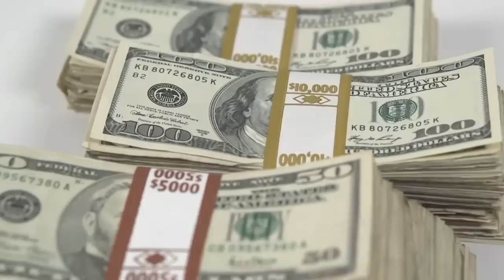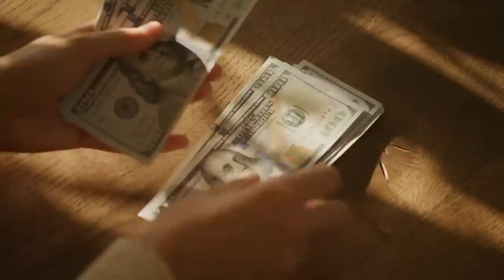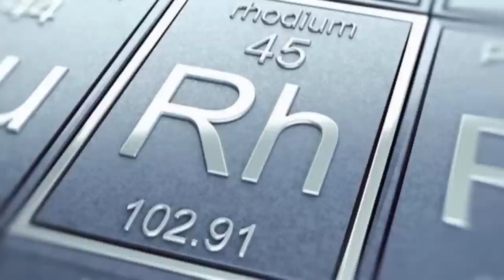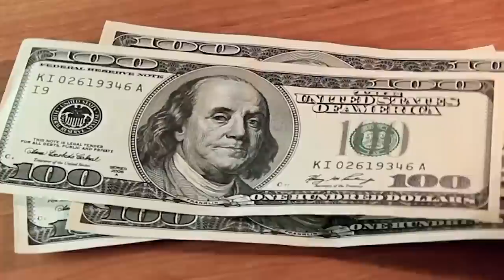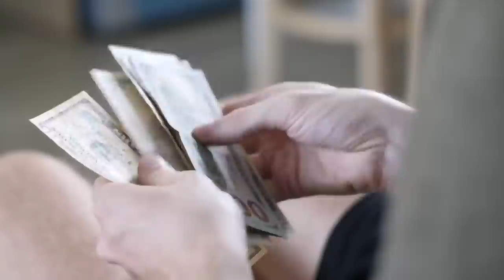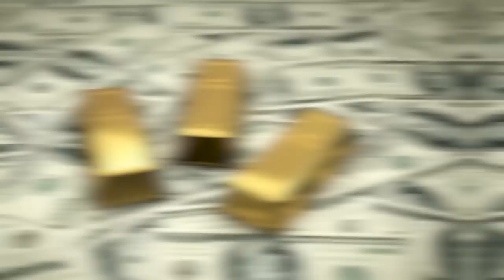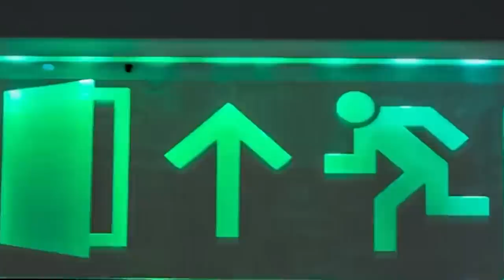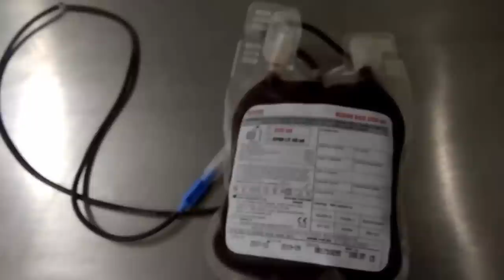Scientists Discovers the Most Expensive Substance in the Universe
Living is expensive. It seems like even just breathing fresh air is no longer affordable. After all, the price increases of almost everything in recent months have been astronomical. But you’ll be pleased to know that most things you purchase and use daily aren’t the most expensive things to buy. Well, at least not yet. From delicious saffron to illicit substances you should never try, here are 20 most expensive substances on Earth.